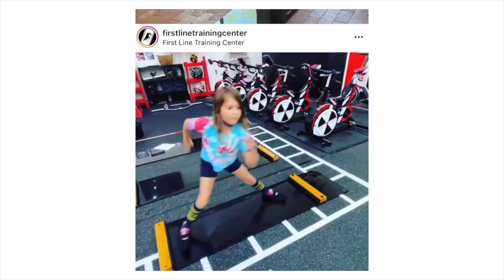Slide Boards For Mass Market Consumers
Brrrn Co-Founder Jimmy T. Martin discusses where everyone can and should get on board.